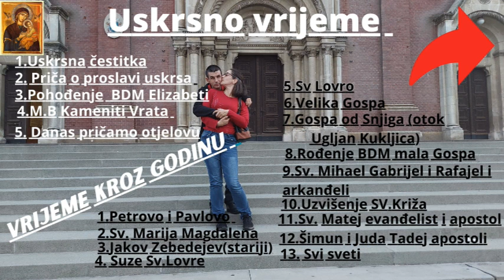Bacamo stare stvari koje ne trebaju iz gornjeg našeg stana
Eto došlo vrijeme da se stan iznad našeg stana uredi jel je sav bio u neredu i da se neki truli odmar izbaci u reciklažno dvorište jel danas sutra će bit našem sinu stan ako se u među vremenu ne preselimo na drugi dio grada ili države to ćemo još vidjet kako stvari budu stajale